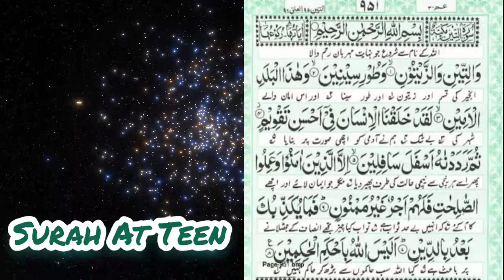Surah Al Teen | Quran Urdu tarjuma | Ramadan 2023 | Quran Urdu translation | Sanaullah Boys